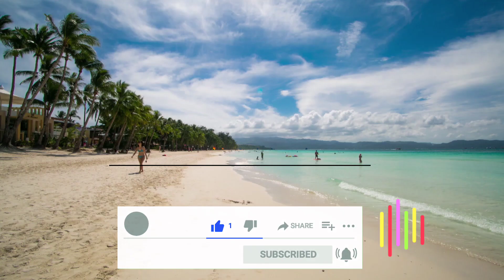🔴एक पत्तल चावल | 👳कंजूस जमींदार की कहांनी | lok Katha | लोक कथा कहानी | Hindi Kahani | Hindi Story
Our Other HINDI Stories-- link is below